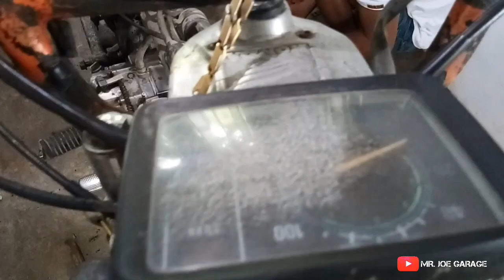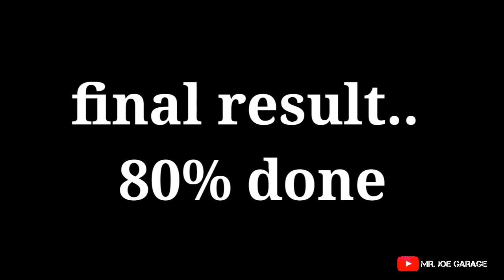HONDA TMX 155 LIMITED EDITION RESTORATION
SR 125 contact point po ito mga boss
Convert lang ng tmx 155
Pamana ng mga ninuno natin😁
Dikona masyado na videohan.
Halos slideshow nlang muna tayo😁
Godbless po mga tropa.

honda tmx 155 oil pump,
honda tmx 155 overhualing at paanu ilagay ang manga washer ng transmission palit gasket,